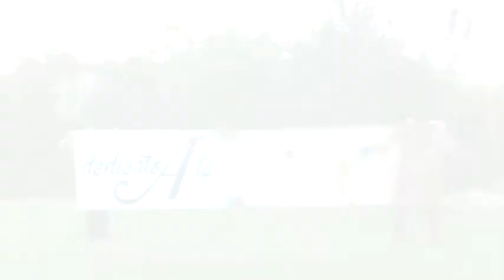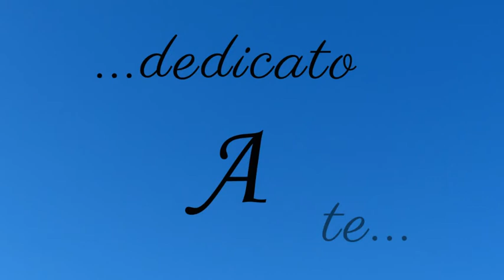Dedicato A Te Video